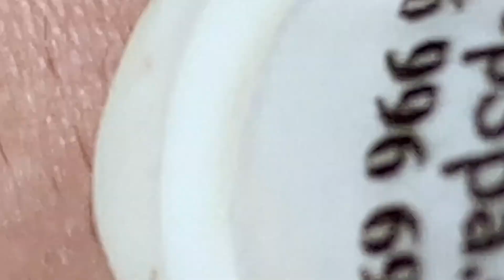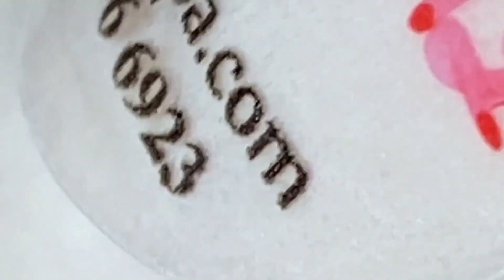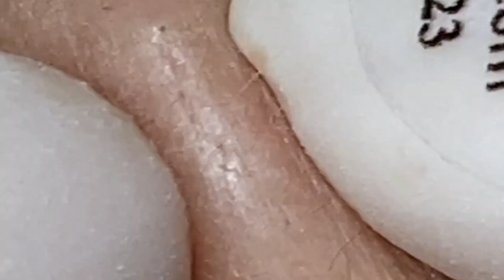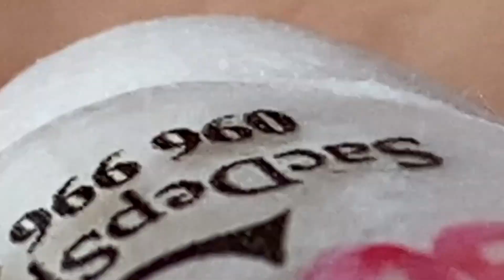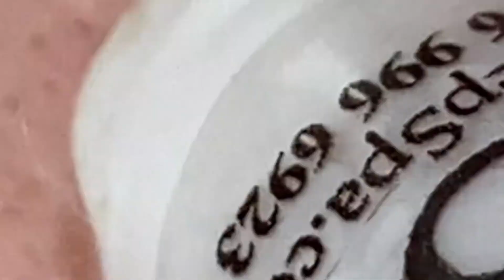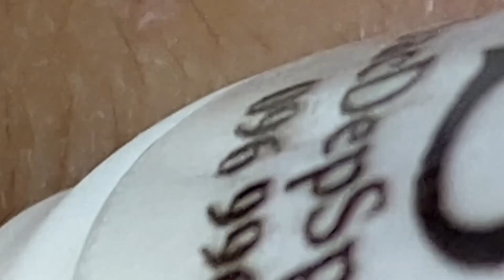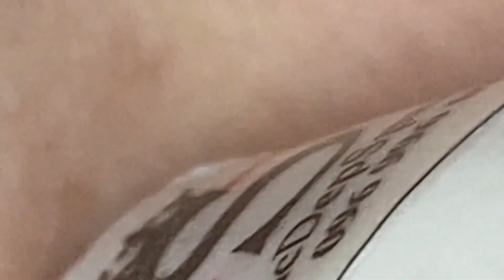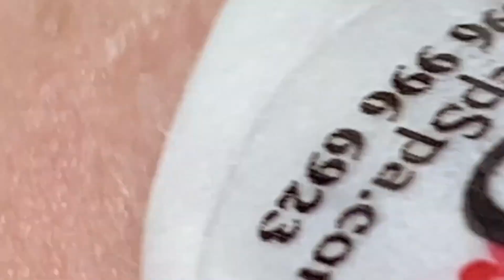وقتك قادم 1149